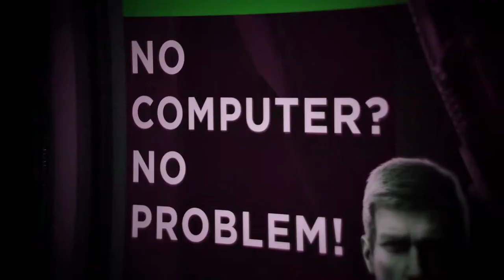Welcome to Source Gaming!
What Source is all about!